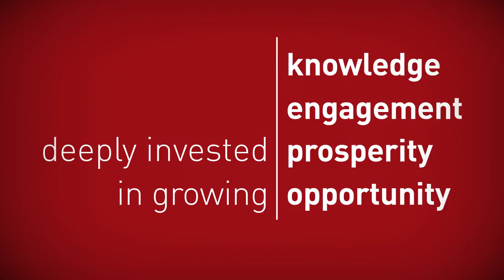At the Heart of Good Business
The Chamber of Commerce for Greater Philadelphia brings area businesses and civic leaders together to promote growth and create opportunity in our region. Our members represent eleven counties, three states, and roughly 600,000 employees from thousands of member companies and organizations. And by bringing all kinds of businesses and leaders to the table — the new, the established, the big, the small, the growing, the thriving, the perennial, the innovative, and the experimental — we build community and find commonalities among us all.

We advocate for regional development, business-friendly public policies, and economic prosperity. We support our members with practical, inspiring programs, resources, and events. And all that we do serves one clear, bold goal: to make Greater Philadelphia a great place for good business.

More at ChamberPHL.com